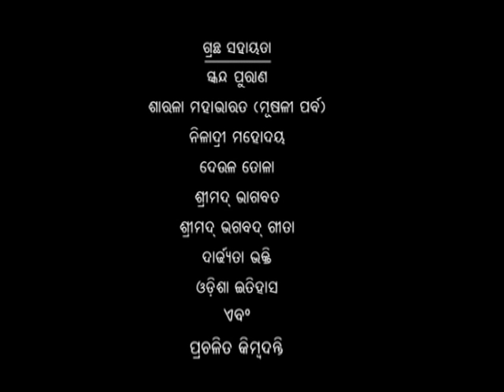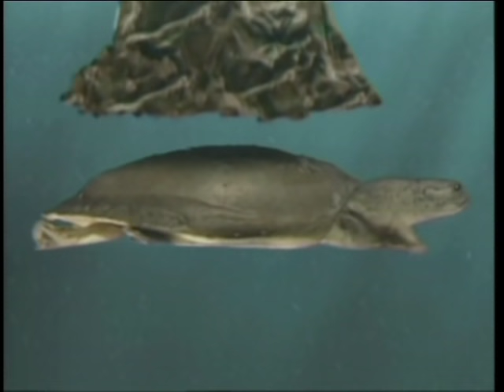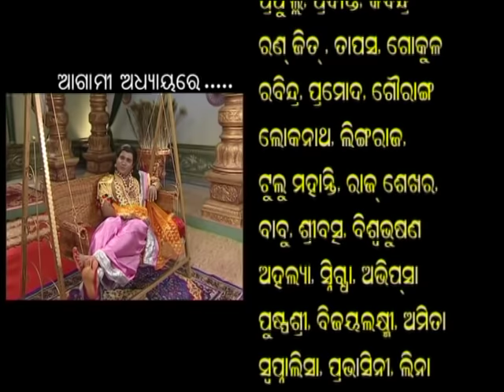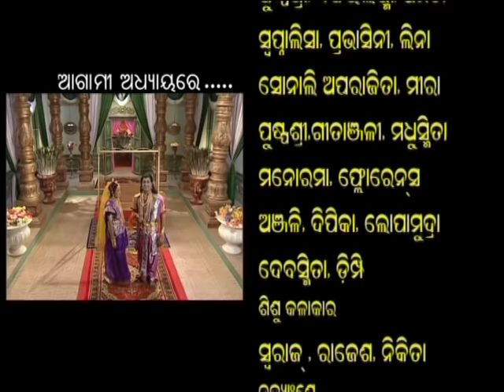Shree Jagannath | Episode 3 | Epic Story | Oriya Devotional | Lokdhun Oriya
Shree Jagannath - Episode 3 - Epic Story - Oriya Devotional
History of Jaganath Puri -- Shree Jaganath